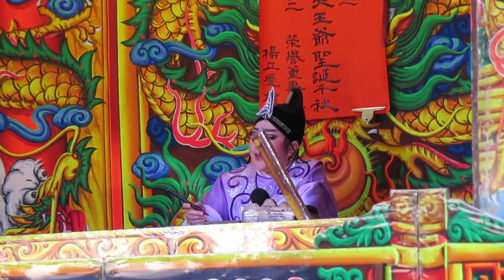1070527王貴芬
陳美雲日戲-孫龐演義(下)4